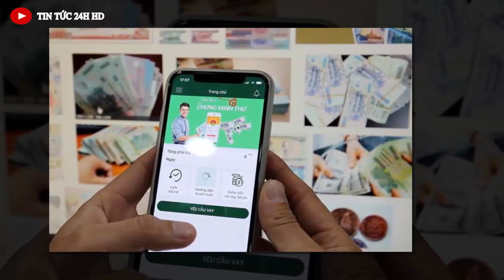Tin nóng ĐẶC BIỆT mới nhất hôm nay//Tin nóng Việt Nam Mới Nhất Hôm Nay#tintuc24hhd